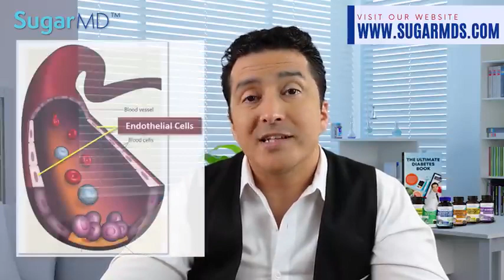Sugar- Type 2 Diabetes: Eliminate Sugar For One week- Quitting Sugar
how to break sugar addiction

Dr. Ergin will talk about what really happens in your body when you quit sugar for one week. The things they don't tell you! He will talk out all the good things that happen without sugar however he'll also point out all the side effects and the withdrawals you will have to go through. He will also give a solution to prevent all the pain and suffering. ￼ So keep watching the entire video to get the whole idea.

quitsugar quitsugarforoneweek quittingsugarbenefits quitsugar quitsugarforoneweek quittingsugarbenefitsNo Sugar 1 Week: What Really Happens In Your Body? Doctor's View!quitsugar quitsugarforoneweek quittingsugarbenefitsNo Sugar 1 Week: What Really Happens In Your Body? Doctor's View!quitsugar quitsugarforoneweek quittingsugarbenefitsNosugar addiction